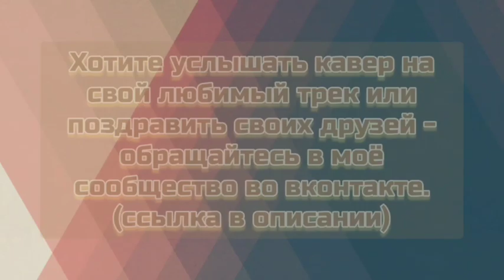Jabasobaken - Жаба Жаба cover SlavsterX